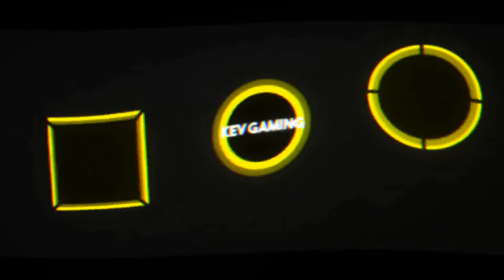Let's Play STAR WARS Jedi Fallen Order #04 BD 1